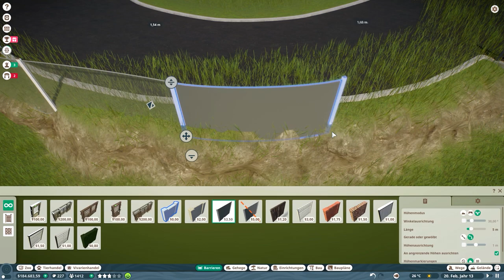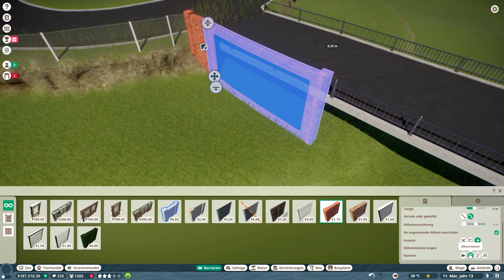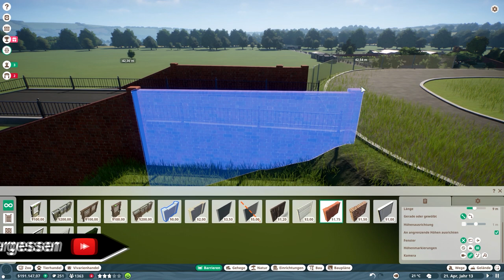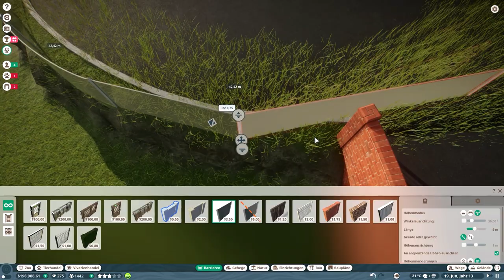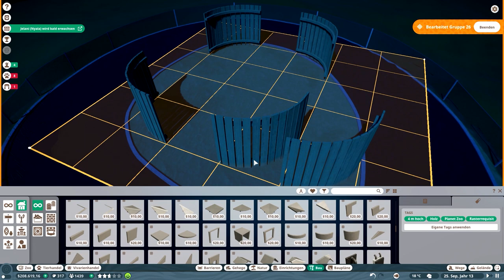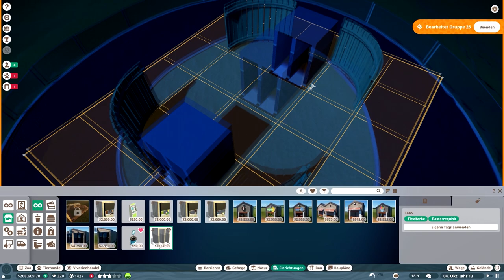Der Berg-Shop // #026 // Planet Zoo